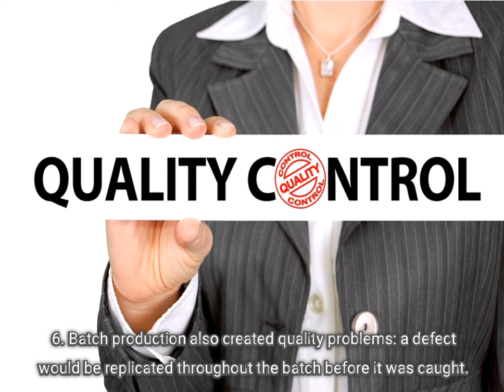What is Mass Production?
Mass production is also referred to as repetitive flow production.
Mass production is typically accomplished by using assembly lines, automation technology or robotics.